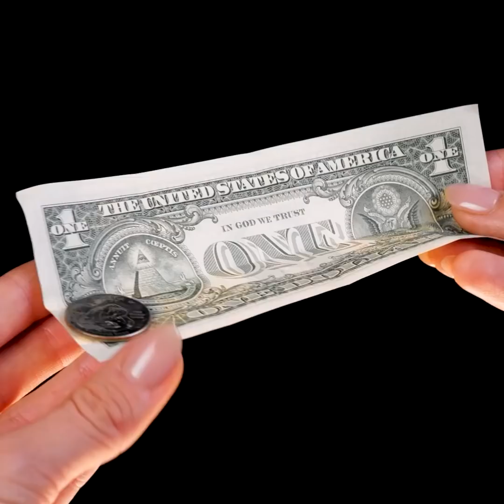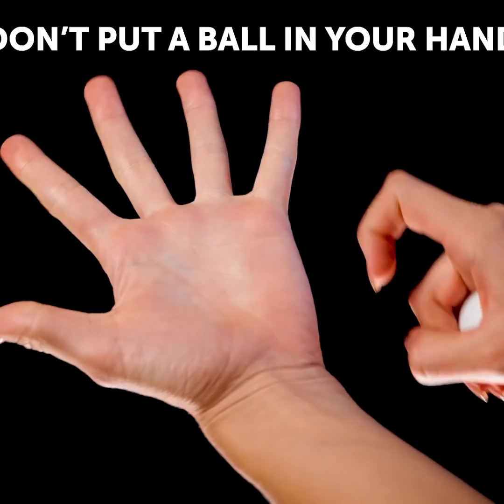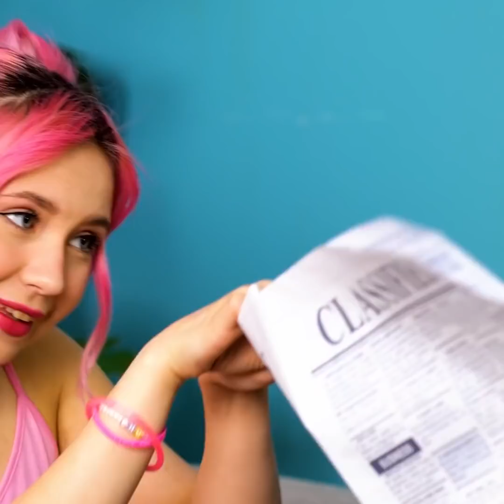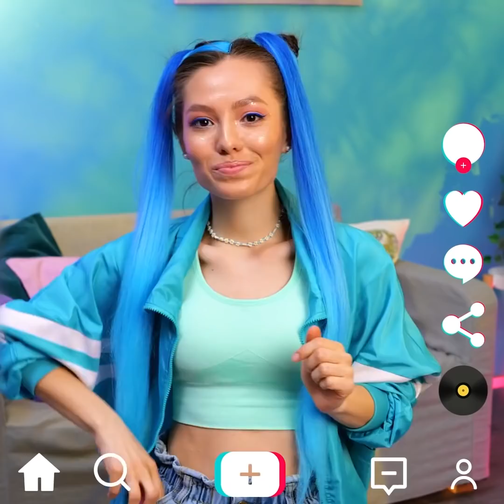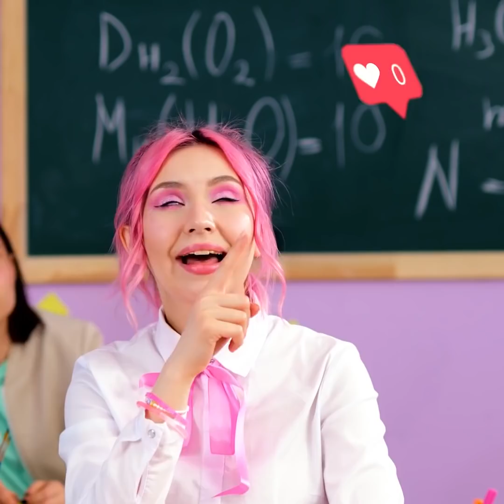EASY MAGIC TRICKS REVEALED FOR YOUR INSPIRATION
Timestamps:
0:05 Pen trick
1:06 Disappearing phone
1:56 Rubber band trick
2:44 Coin tricks
3:50 Elbow trick
5:13 Height